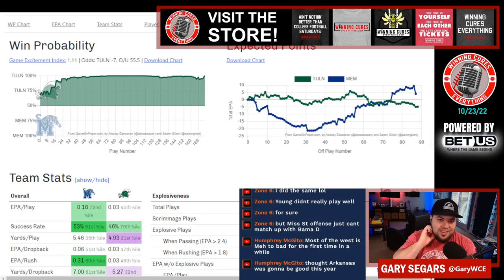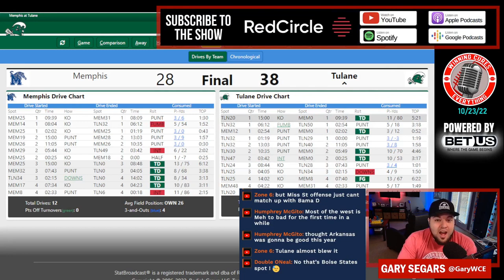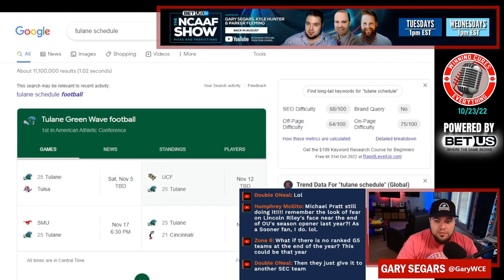Tulane vs Memphis quick reaction & recap 2022 College Football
Gary gives his quick reaction, breakdown, analysis & recap to Tulane’s big win vs Memphis in Week 8 of the 2022 College Football season.  What do we make of Tulane coach Willie Fritz or Memphis coach Ryan Silverfield after this one?  What happened here, what do the stats say, etc?